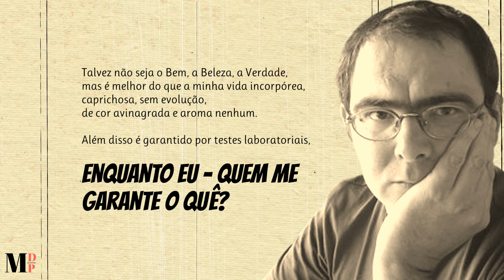Colheita De 98 | Poema de José Miguel Silva com narração de Mundo Dos Poemas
Poesia e poema de autor português. José Miguel Silva (1969) é um poeta português natural de Vila Nova de Gaia. Sua estreia em livro acontece em 1999 com Sino de Areia, a que se seguiu o excelente Ulisses já não mora aqui (& etc., 2002). No mesmo ano, JMS participa da publicação conjunta Poetas Sem Qualidades, a antologia que acendeu polêmicas e marcou o surgimento de alguns dos nomes mais interessantes da recente poesia portuguesa, como Ana Paula Inácio, Rui Pires Cabral, Carlos Luís Bessa, além do próprio Manuel de Freitas, que não participa com poemas, mas como organizador do volume. Durante a década seguinte, JMS ainda lançaria, pela editora Relógio d'Água, Vista para um pátio seguido de Desordem (2003), Movimentos no Escuro (2005), Erros Individuais (2010), além de Walkmen (& etc., 2008), escrito a 4 mãos, com Manuel de Freitas. A parceria entre os dois autores, iniciada nos Poetas Sem Qualidades, seguiria firme em outras publicações, como, por exemplo, a primeira antologia poética de Freitas (A Última Porta, Assírio & Alvim, 2010) organizada e prefaciada por JMS. Dono de uma língua afiadíssima para o sarcasmo e ironia (em especial a auto-ironia), JMS também tem se firmado, ainda que discretamente, como poeta de uma implacável consciência crítica, o que o liga, por um lado, ao comprometimento ético/estético de um Jorge de Sena, e por outro, ao humor cáustico de um Fernando Assis Pacheco. Seu estilo ainda guarda uma impressionante perícia no manejo da métrica, que emprestam aos seus textos um ritmo e fluidez que fazem lembrar a "naturalidade calculada" de mestres como António Franco Alexandre. José Miguel Silva hoje vive na pequena cidade de Serém, onde trabalha como tradutor, tendo já vertido para o português autores como Virginia Woolf, James Joyce, Pablo Neruda, Shakespeare e Hannah Arendt.

link do vídeo Visite a nossa loja de recordações e tenha um pouco de nós perto de si.